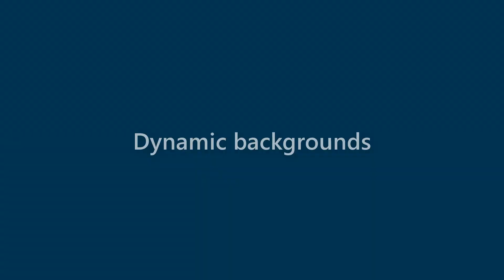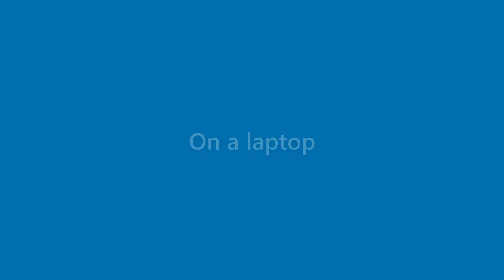Morris Shannon - appearance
Name Look - Morris Shannon - appearance. In this video we present "Morris Shannon" name look and feel in various scenarios.
This video will cover:
How does "Morris Shannon" look as a personal letterhead?
How does "Morris Shannon" look on a business card?
How does "Morris Shannon" look on a computer/laptop screen?
How does "Morris Shannon" look with different background colors?
How does "Morris Shannon" look with various fonts?